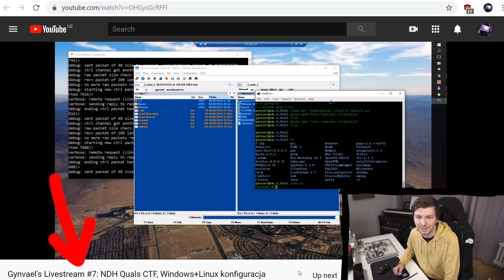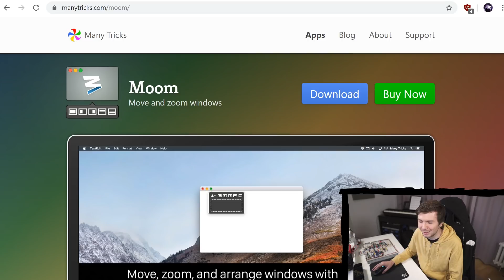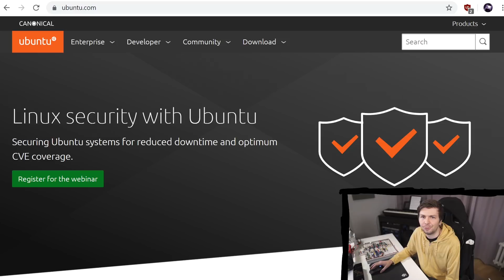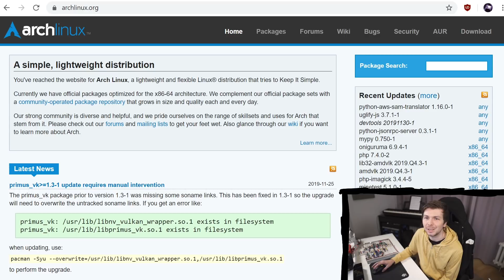Best Operating Systems for Hacking?!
What operating system do hackers use for ethical hacking, pentesting, ...?

-=[ ❤️ Support ]=-

-=[ 🐕 Social ]=-